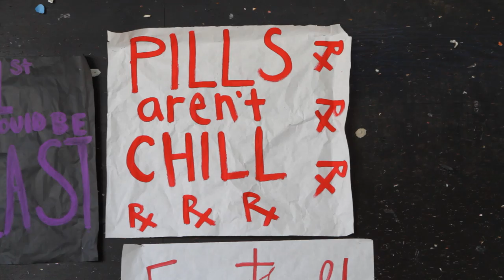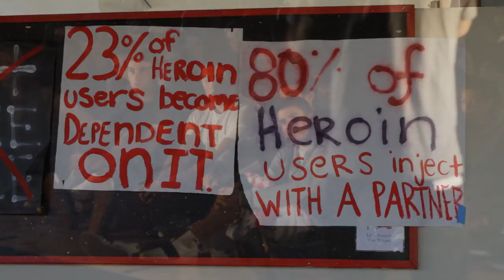Palos Verdes High School Palos Verdes Estates, CA 10/28/2010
This was Tobys first school in CA and first High School, it was also 3000 kids!